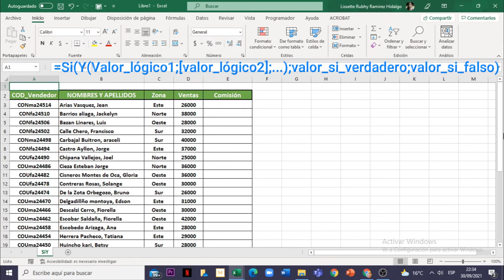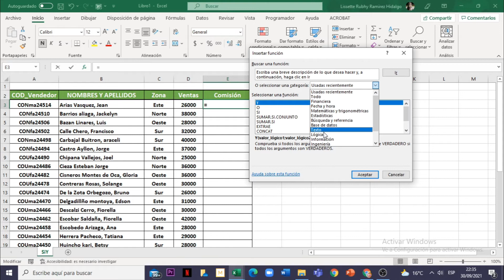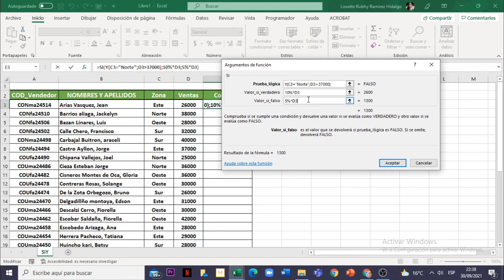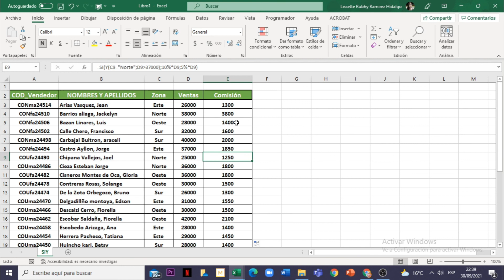Excel 365 : Sesión 11.35 - Funciones Lógicas: Si junto con Y